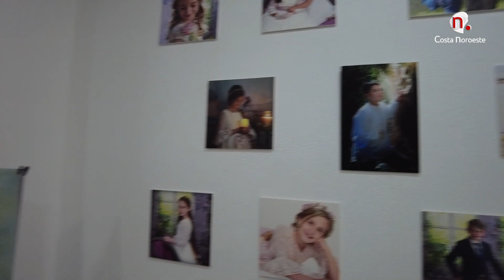Contigo-Calle Barrameda -Foto Ignacio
En la calle Barrameda 27 se encuentra este estudio de fotografía
Un reportaje de Luis Vázquez